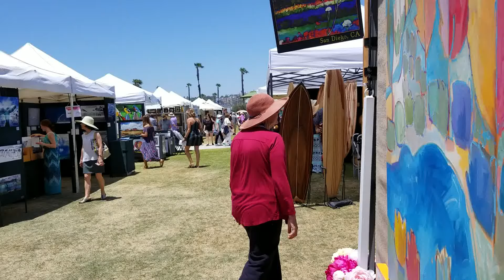San Diego Festival of The Arts 2018